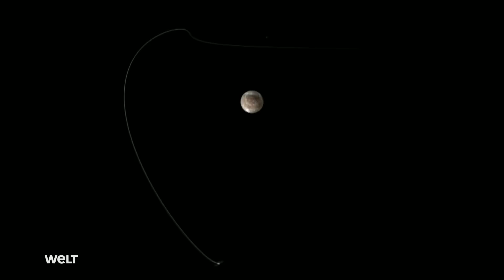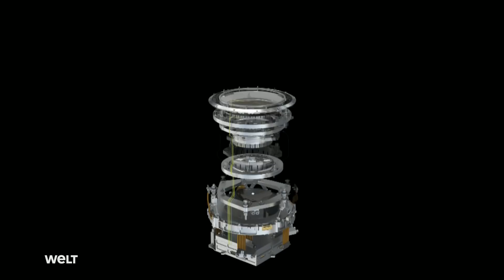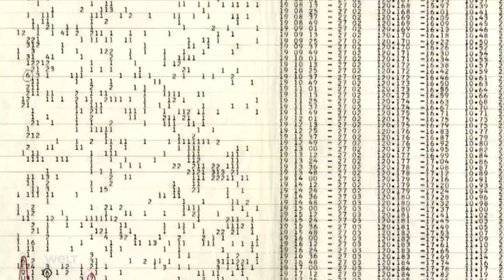ASTROBIOLOGY - The search for life | SPACETIME - SCIENCE SHOW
Are we alone? A question we ask ourselves every time we gaze deep into the magnitude of space. The dream of discovering the origins of mankind is as old as civilization itself. Are there other worlds that support life? Or is the earth merely a cosmic accident?

What in fact is life? What forms of life are there? And what constitutes higher intelligence? And most importantly: What are the prerequisites for the emergence of life? We naturally need solid ground under our feet – i.e. a planet – with an atmosphere and the right temperature, but the question is: How many earth-like planets are there out there?  Or is the earth unique?   And crucially, if there are a lot of earth-like planets, how likely is it that higher forms of life evolve on them?